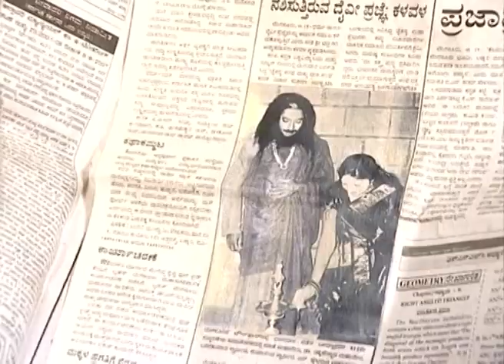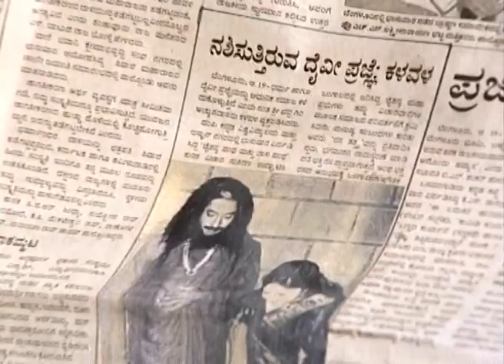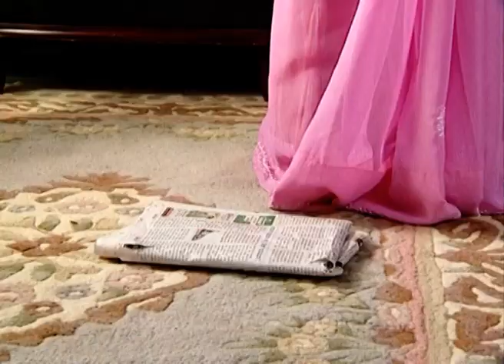Nela Mugilu - Full Episode - 64 - Zee Kannada